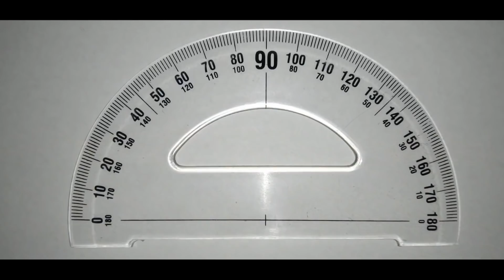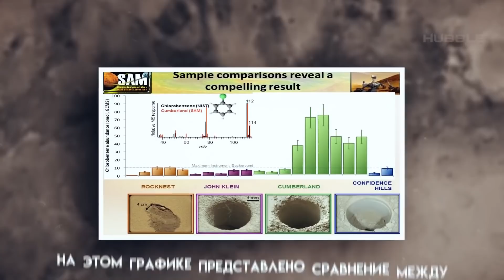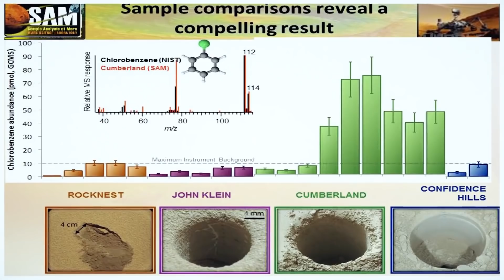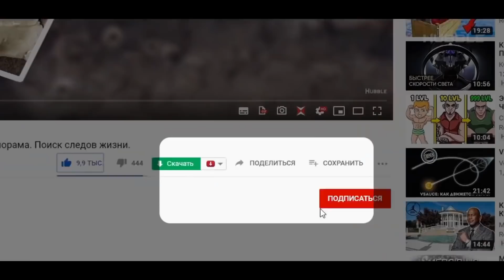Самая Высокая Гора Солнечной Системы. Исследование Марса